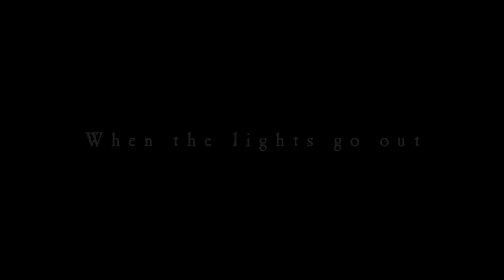Trailer for The Twelve - the longed-for sequel to the epic bestseller The Passage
The long-awaited sequel to The Passage.